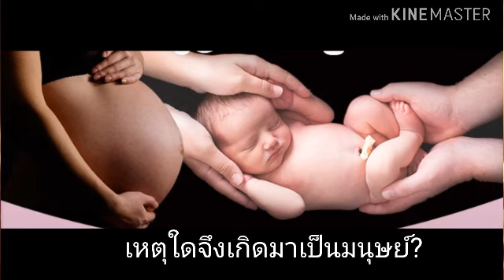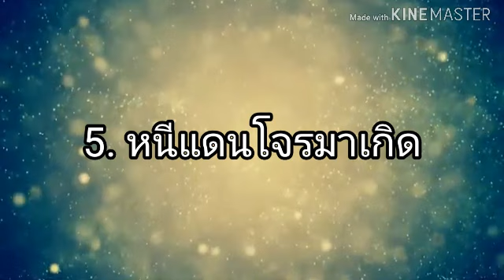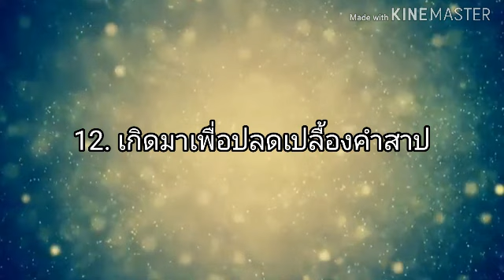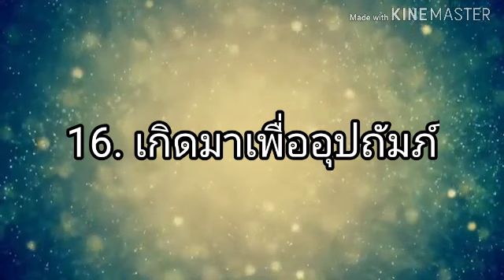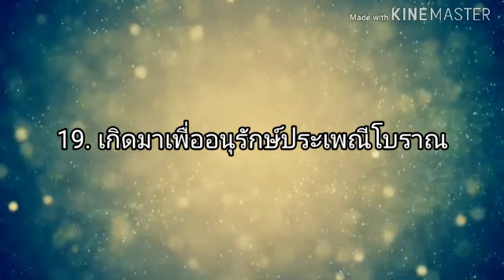มนุษย์เราเกิดมาเพราะเหตุผลใด...อยากรู้ต้องดู